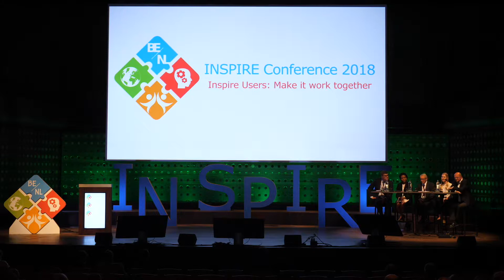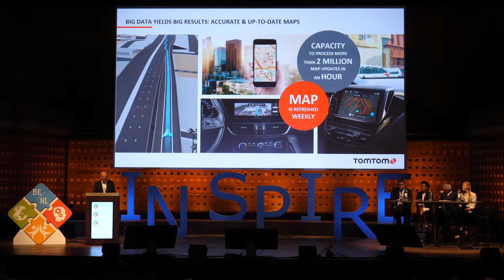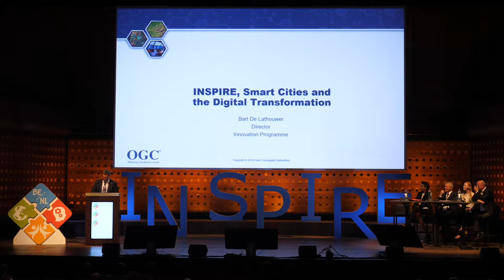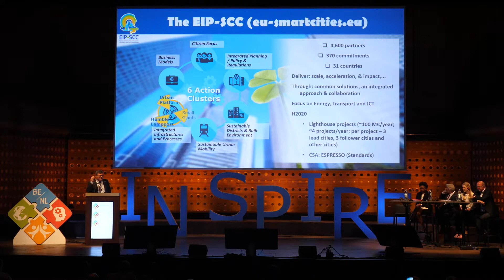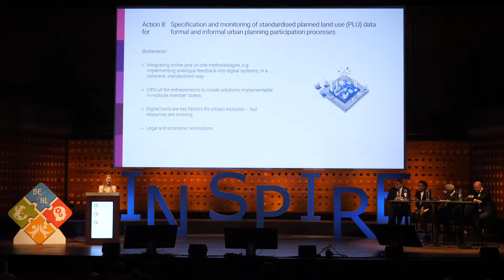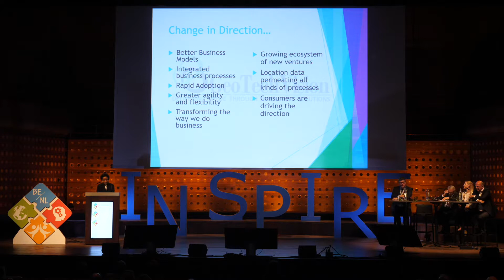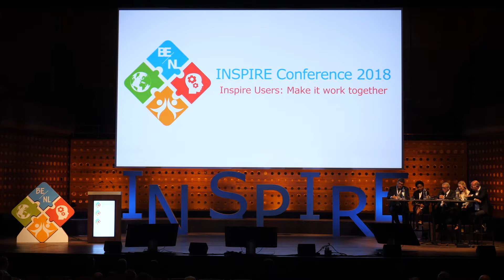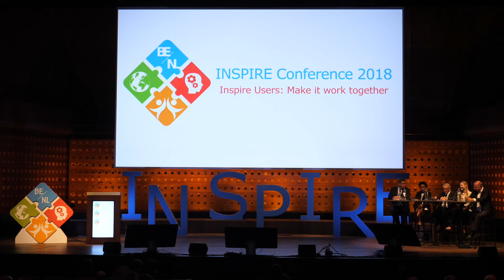Digital Transformation - INSPIRE - Digital Transition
INSPIRE Conference 2018
20/09/18 | 11am | Queens Elisabeth Hall

Plenary session: Digital Transformation - INSPIRE - Digital Transition

Presentations:
00:00 Alessandro Annoni
04:25 Alain De Taeye
19:03 Bart de Lathouwer
31:19 Celine Berggreen-Clausen
45:57 Valrie Grant
58:40 Panel Discussion / Conclusions